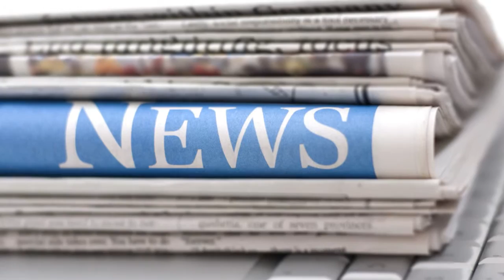Мировые новости - будь в курсе событий!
Все самые актуальные, интересные, шокирующие новости сегодня со всего мира, будь в курсе событий!!!
В России запретили апельсины, помидоры и куриц из Турции
Северная Корея победила СПИД
Энергоблокада Крыма: Медведев пообещал "кардинально" решить проблему

Скоро у нас новое название канала - TIHON SHOW
Интересные факты из жизни и обо всём самом и самом интересном!

Приколы с людьми, авто приколы, приколы с детьми, приколы с животными, подборка приколов, видео приколы, а также смешное видео каждый день!

Гороскопы, знаки зодиака, характеристика знаков зодиака!

И многое многое другое и очень интересное, каждый сможет найти для себя самое интересное!